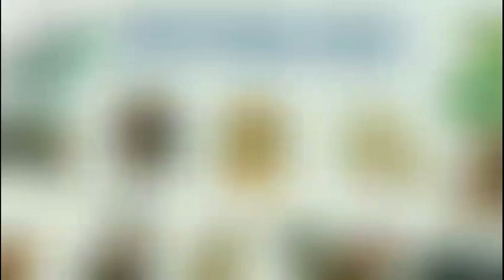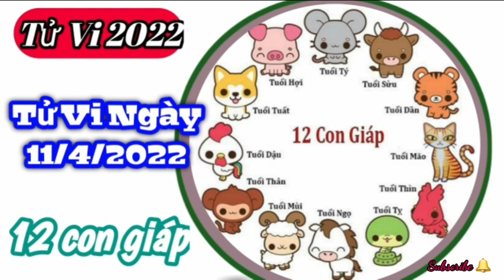Tử Vi Hàng Ngày 11/4/2022 của 12 Con Giáp